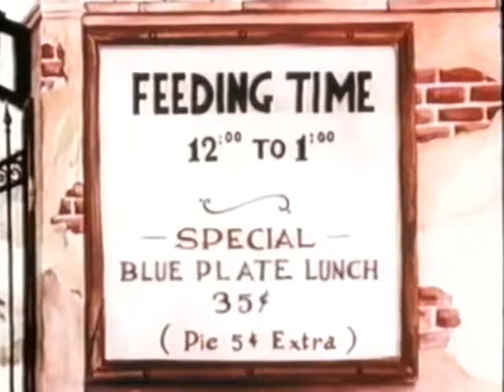Kalli Kanína - Dagur í dýragarðinum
Kalli Kanína með íslensku tali.